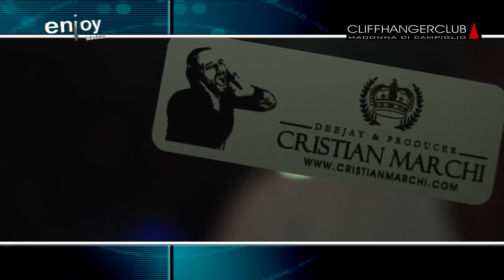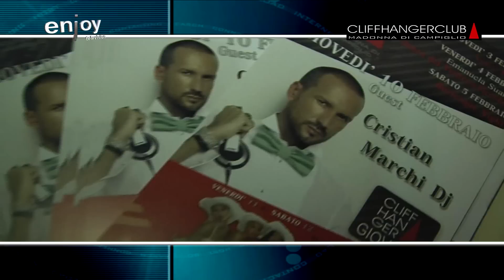CLIFFHANGER MADONNA DI CAMPIGLIO FEBRRAIO 2011 CRISTIAN MARCHI DJ